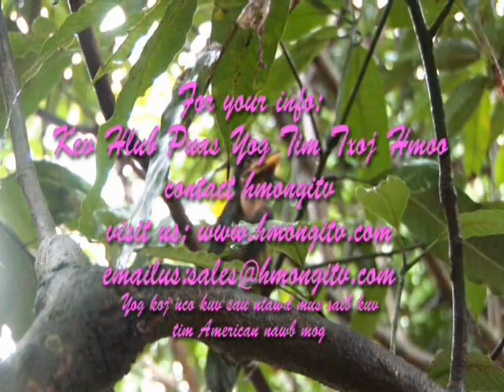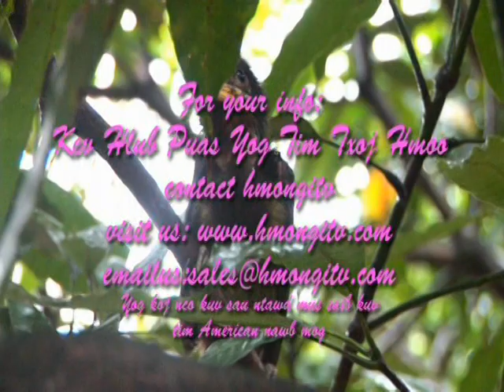kwv txhiaj tsiv teb tsaws chaws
tubntxawg kwv txhiaj tsiv teb tsaws chaws mus deb los tseem nco nej kawg